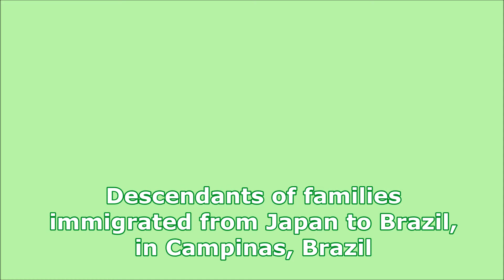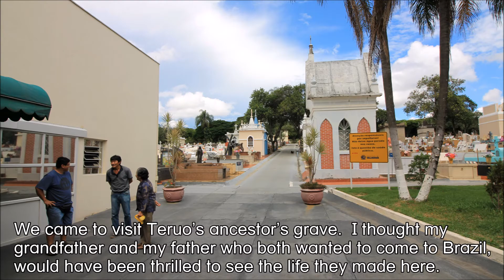【旅エイター ★ 2131】Kusakariba Family [Travels of Scenic Japan by Tabiator]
Descendants of families immigrated from Japan to Brazil.   I wanted  to visit one of my distant relatives, Kusakariba family, who moved from Japan to Brazil.